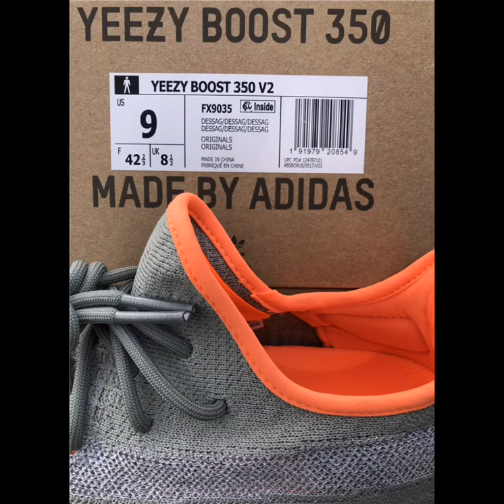Yeezy 350 V2 Desert Sage First Looking